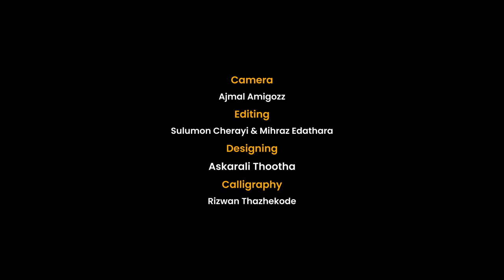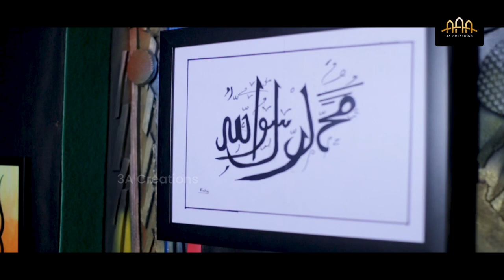ഹുവല്ലാഹു | Huwallahu | 𝘈𝘴𝘩𝘳𝘢𝘧𝘢𝘭𝘪 𝘛𝘩𝘰𝘰𝘵𝘩𝘢 | 3A 𝘊𝘳𝘦𝘢𝘵𝘪𝘰𝘯𝘴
𝘓𝘺𝘳𝘪𝘤𝘴 : 𝘈𝘴𝘩𝘳𝘢𝘧𝘢𝘭𝘪 𝘛𝘩𝘰𝘰𝘵𝘩𝘢
𝘚𝘪𝘯𝘨𝘦𝘳𝘴 : 𝘈𝘴𝘩𝘳𝘢𝘧𝘢𝘭𝘪 𝘛𝘩𝘰𝘰𝘵𝘩𝘢 , 𝘈𝘴𝘩𝘳𝘢𝘧 𝘛𝘩𝘰𝘰𝘵𝘩𝘢 & 𝘈𝘴𝘬𝘢𝘳𝘢𝘭𝘪 𝘛𝘩𝘰𝘰𝘵𝘩𝘢
𝘔𝘪𝘹𝘪𝘯𝘨 : 𝘍𝘢𝘩𝘢𝘥
𝘖𝘳𝘤𝘩𝘦𝘴𝘵𝘳𝘢 : 𝘕𝘢𝘻𝘢𝘳 𝘔𝘢𝘭𝘪𝘬
𝘚𝘵𝘶𝘥𝘪𝘰 : 𝘔𝘪𝘻𝘮𝘢𝘳 𝘙𝘦𝘤𝘰𝘳𝘥𝘪𝘯𝘨 𝘚𝘵𝘶𝘥𝘪𝘰
𝘊𝘢𝘮𝘦𝘳𝘢 : 𝘈𝘫𝘮𝘢𝘭 𝘈𝘮𝘪𝘨𝘰𝘻𝘻
𝘌𝘥𝘪𝘵𝘪𝘯𝘨 : 𝘚𝘶𝘭𝘶𝘮𝘰𝘯 𝘊𝘩𝘦𝘳𝘢𝘺𝘪 & 𝘔𝘪𝘩𝘳𝘢𝘻 𝘌𝘥𝘢𝘵𝘩𝘢𝘳𝘢
𝘋𝘦𝘴𝘪𝘨𝘯𝘪𝘯𝘨 : 𝘈𝘴𝘬𝘢𝘳𝘢𝘭𝘪 𝘛𝘩𝘰𝘰𝘵𝘩𝘢
𝘊𝘢𝘭𝘭𝘪𝘨𝘳𝘢𝘱𝘩𝘺 : 𝘙𝘪𝘻𝘸𝘢𝘯 𝘛𝘩𝘢𝘻𝘩𝘦𝘬𝘰𝘥𝘦